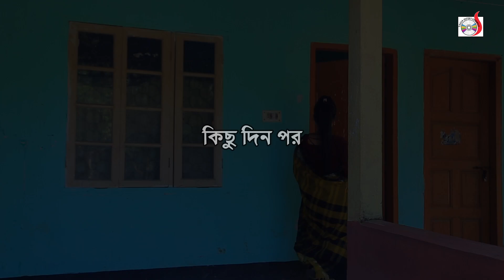যদি চান ভালোবাসা না করিবেন বাকির আশা | চিকন আলীর হাসির কৌতুক । Chikon Ali Natok 2022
🚫 Anti-Piracy Warning 🚫

This Content is Copyright to Sadia Drama . Legal action will be taken against those who violate the copyright of the following material presented ❗